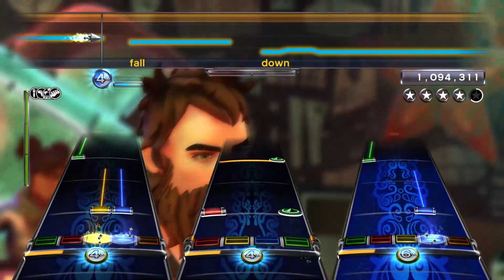"Sleepwalk My Life Away" Metallica - Clone Hero/Rock Band 3 Custom